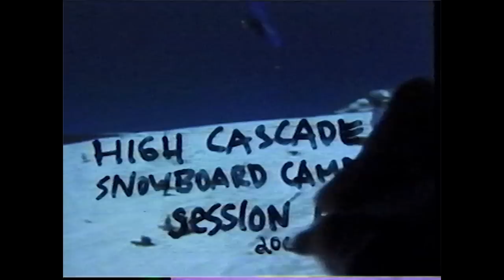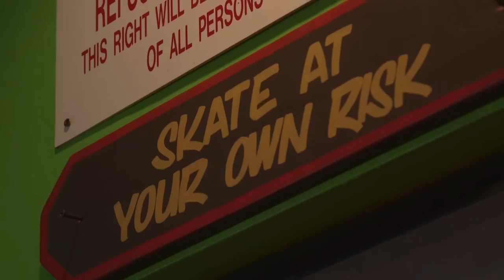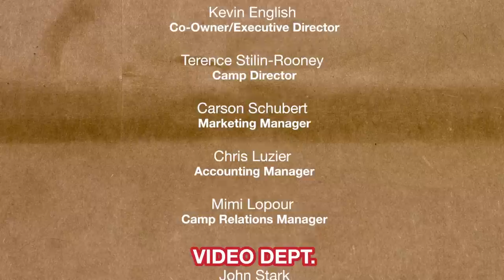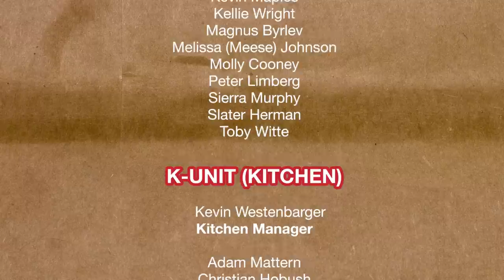This is High Cascade Snowboard Camp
It's not easy to wrap all the aspects of camp into one, giant moving picture burrito, but we've done it with the newest HCSC mini-movie This is High Cascade. Learn how we put our mission of "Life improvement through snowboarding and skateboarding" into action. Since 1989, HCSC has been helping to grow the sport of snowboarding, getting people outdoors, socializing, pushing themselves to new levels, learning new things about themselves and most importantly having fun!

Don't have time to watch all twenty-four minutes of greatness?
We got you covered, here's the "Table of Contents"

Chapter 1: This is Mount Hood - 1:19
Chapter 2: Our Staff - 1:50
Chapter 3: Coaching - 3:24
Chapter 4: Lap Park - 5:40
Chapter 5: Main Park - 6:38
Chapter 6: Halfpipes - 7:52
Chapter 7: Government Camp - 9:16
Chapter 8: Lodging - 12:01
Chapter 9: Activity Day - 15:13
Chapter 10: Adult Camp - 16:38
Chapter 11: Photo Workshop - 18:53
Chapter 12: The End/Snowboarding! - 21:15

Edited By: RJ McNichols
Filmed By: RJ McNichols, Colton Morgan, Eli Olson, Matt Roberge, Jon Stark, Derek Combs, Mia Lambson, and Jeremy "Big Jerm" Thornburg.